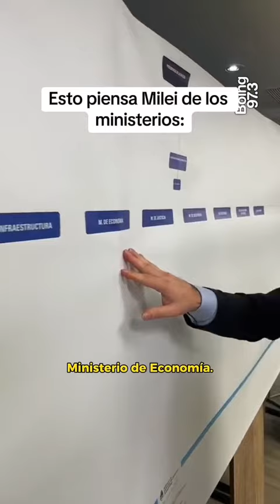Esto piensa Javier Milei sobre los Ministerios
Estos son los Ministerios que quedan AFUERA para que los políticos dejen su curro...